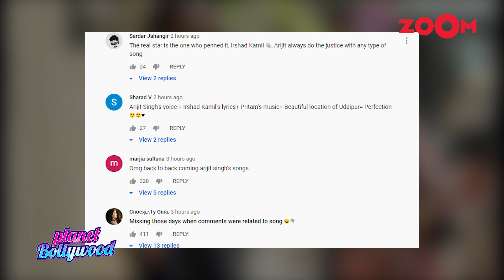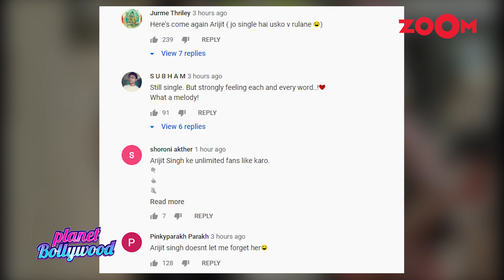Shayad Song review | Sara Ali Khan, Kartik Aaryan, Arijit Singh, Pritam | Love Aaj Kal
Arijit Singh's all-new song 'Shayad' from the film Love Aaj Kal starring Kartik Aaryan and Sara Ali Khan has impressed the audience and once again stolen the hearts of listeners. The song is currently trending #2 on Youtube with a positive response. Watch the video to know more.